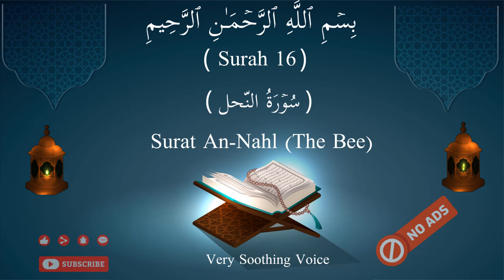Quran: 16. Surat An-Nahl (The Bee) سُوۡرَةُ النّحل: with English translation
Attribution: The Quran audio with English translation is sourced from 'The Meaning of Islam' YouTube channel. You can access The Meaning of Islam' YouTube channel
Description:
This Surah was revealed during the last period of the Prophet's residence at Makkah. The seven years of famine, which had stricken Makkah, had come to an end and the persecution from the unbelievers had forced some Muslims to migrate to Habsha.

Proof of Tawhid and refutation of shirk.
The mountains have been set on the earth to stabilize its balance.
Allah has sent the Rasools to warn against the unbeliever's excuse: "If Allah wanted we would have not worshipped anyone else."
Allah's promise to provide a good abode for those who migrate for His sake.
If Allah were to punish people for their wrong doings, He would not have left even an animal around them.
As water gives life to dead land so The Qur'an does to the human soul.
Allah has provided signs in the lives of the bees, birds and animals.
Allah commands to do justice, be good to others, and give to near relatives; and He forbids indecency, wickedness, and rebellion.
Seek Allah's protection against Shaitan before starting to recite The Qur'an.
Halal (lawful) and Haram (unlawful) are only from Allah.
Ibrahim was a nation in himself.
Call towards the Way of Allah with wisdom; advise and reason in a courteous manner.
Theme
This Surah presents very convincing proofs of Tawhid and refutation of shirk based on plain signs in the universe and in man's own creation. It answers the objections of the disbelievers, refutes their arguments and removes their doubts. It gives warning about the consequences of persisting in false ways. It presents moral changes needed in practical human life. It told the mushrikin that the belief in Allah, which they also professed, demanded that it should not be confined merely to lip service, but be exhibited in moral and practical life. Finally, it provided guidance to the Prophet and his companions about the attitude that they should adopt in facing antagonism and persecution by the disbelievers.